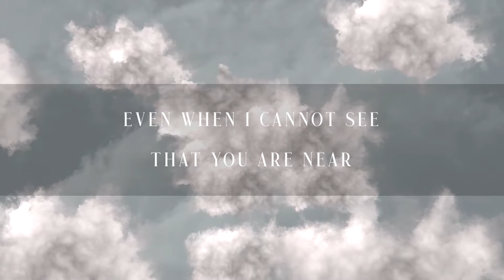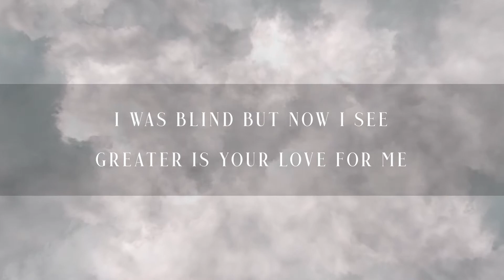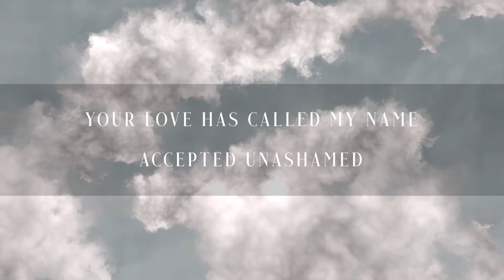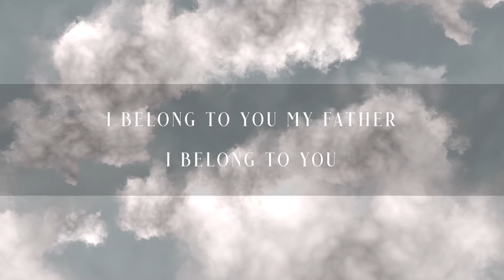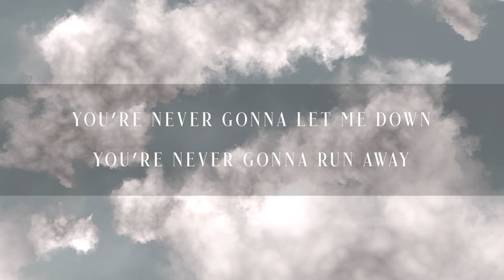Here To Stay // Lyric Video